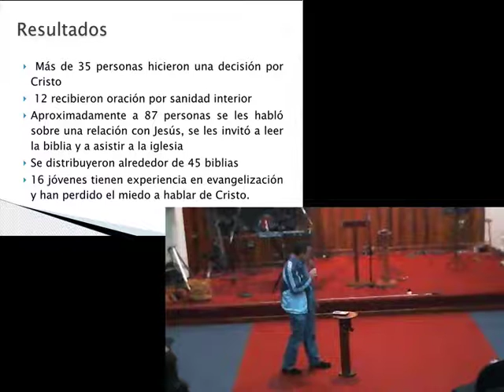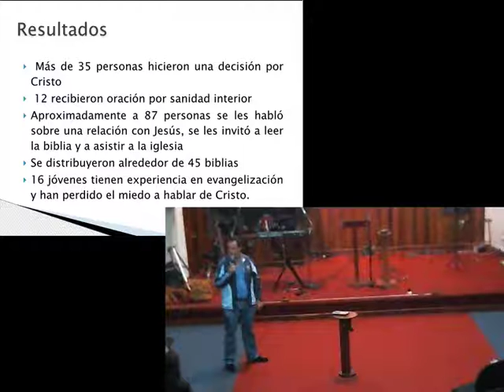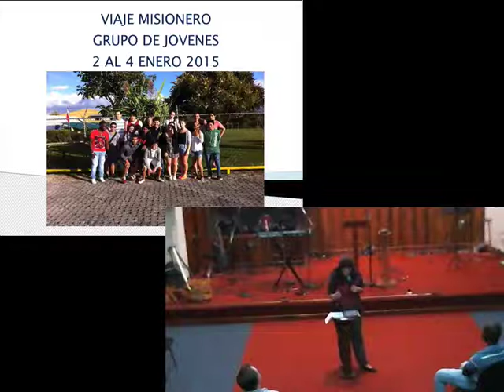El Corazón del Evangelismo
Sofía nos habla sobre el corazón del evangelismo.  Tres puntos para mantener en cuenta:  Compasión, Salvación y Denuedo.   También se incluyen testimonios de un alcance misionero que se llevo a cabo del 2 al 4 de enero 2015.

[Dios] quiere que todos sean salvos y lleguen a conocer la verdad.
(1 Timoteo 2:4 NVI)